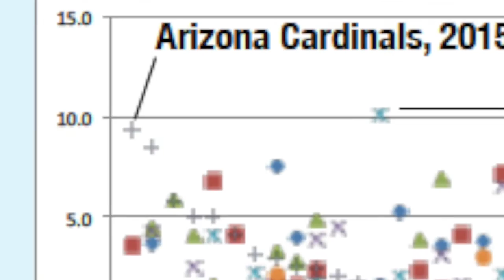SR PROMO 1202